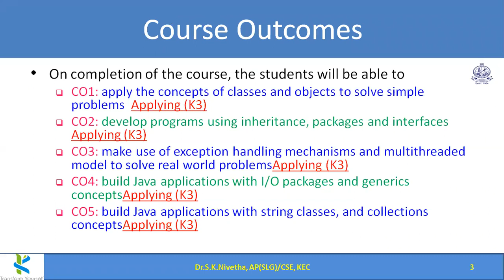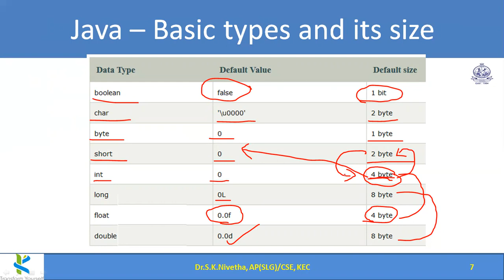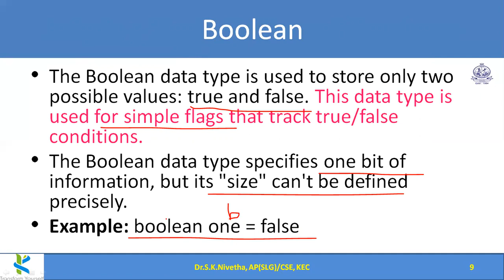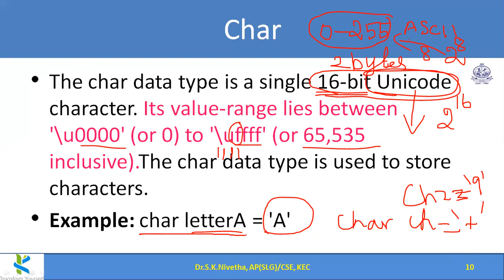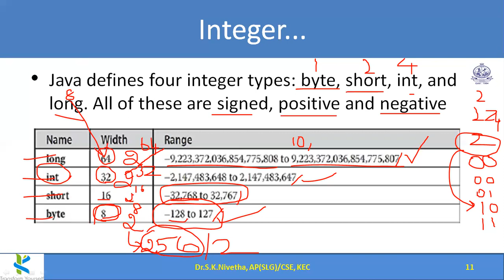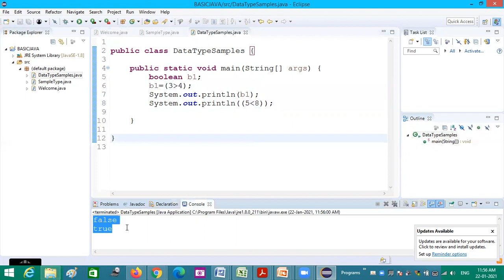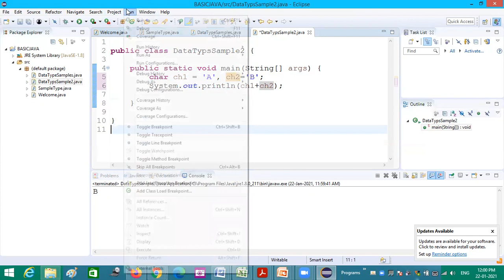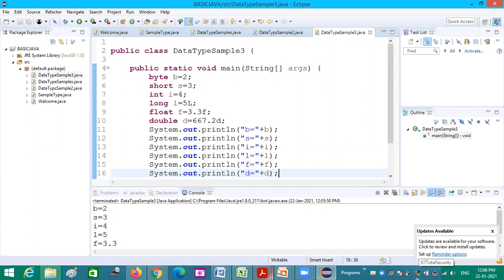Primitive Data types in Java | Basic data types in Java | CS Lectures by SKN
In this video, the basic data types in Java are explained with their size, usage and some sample programs using that.